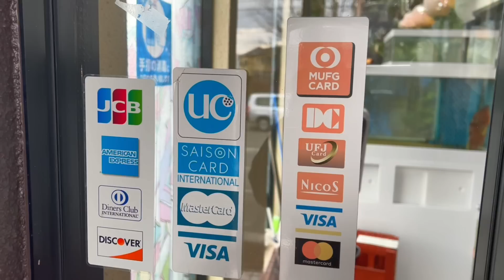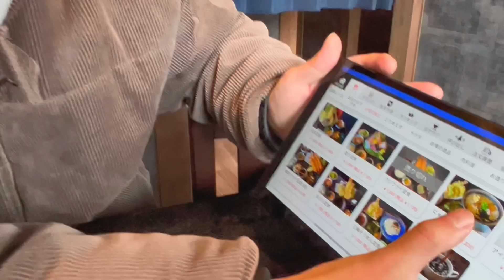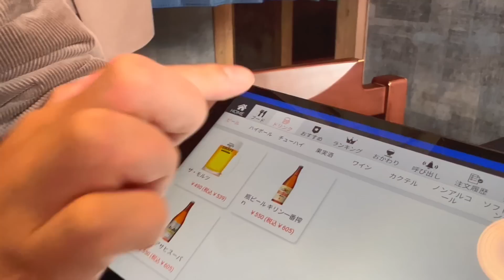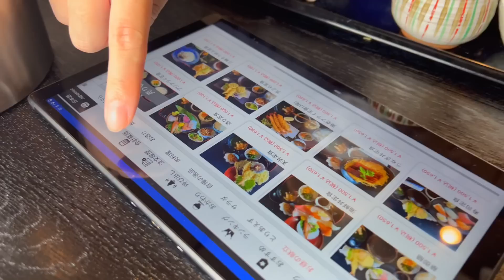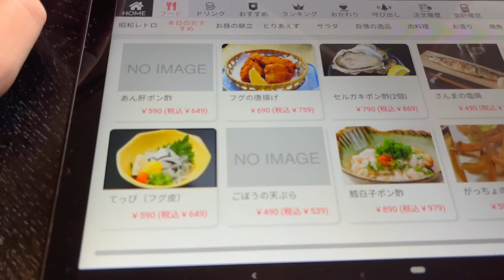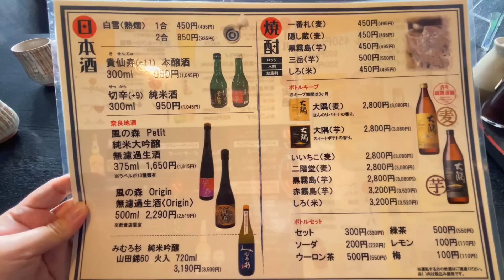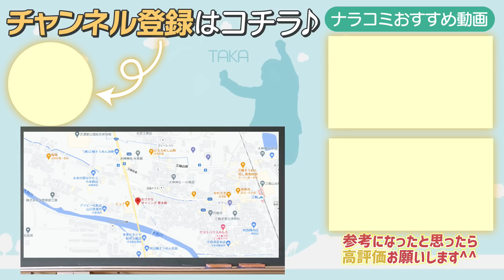【海の幸】奈良県で新鮮な海鮮グルメをコスパ良く楽しめるお店『華水樹』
奈良県桜井市の大神神社の近くにあるおさかなダイニング華水樹。
刺身や焼き魚、お寿司の他にも一品料理や天ぷらなどメニューも豊富！
完全個室なので家族であったり宴会なんかにもオススメ！
※年末年始は12月30日~1月4日までお休みなのでお気をつけ下さい。

※メニュー・金額については動画撮影時点の情報となります。
店舗名：おさかなダイニング華水樹
所在地：奈良県桜井市三輪970-1
定休日：水曜日
駐車場：あり